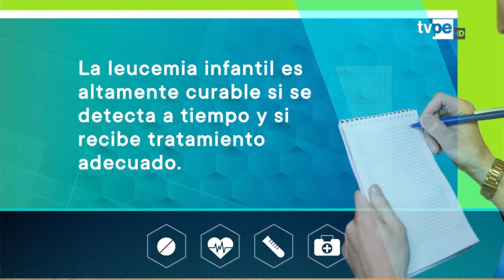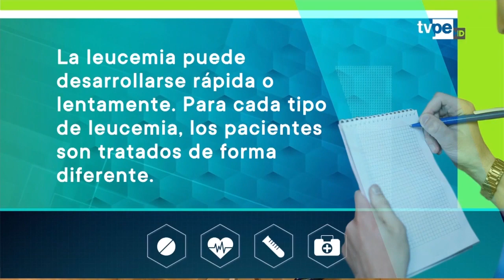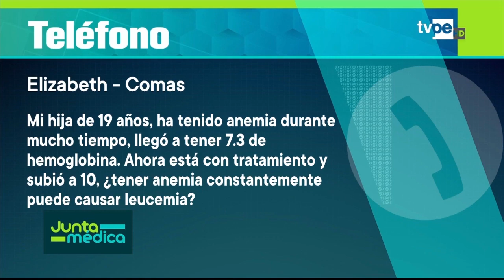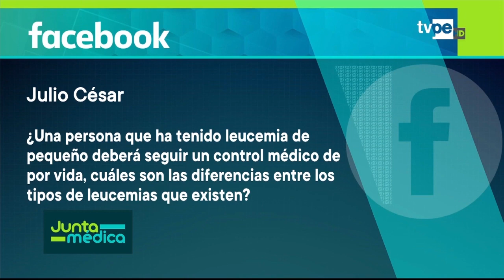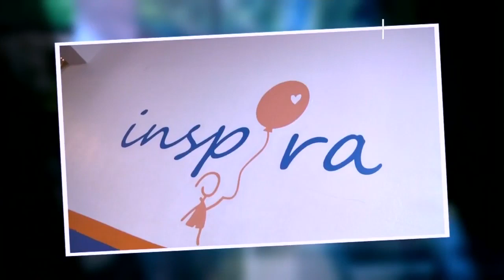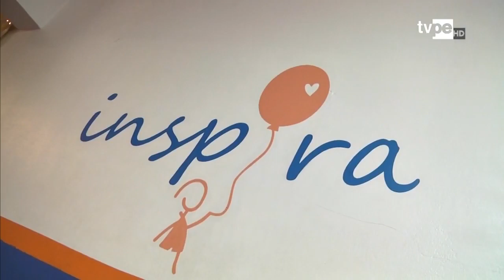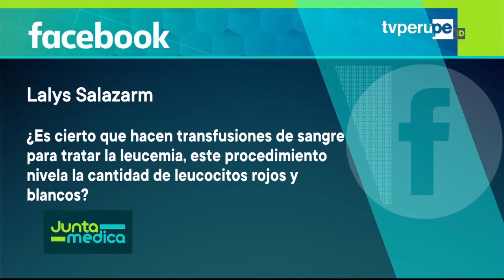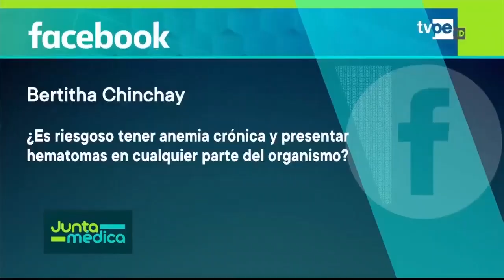Programa No 29 - Junta Médica TVPerú Leucemia 30 05 2019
Programa No 29 - Tema del día: Leucemia con el Dr. Sergio Murillo - Hematólogo pediatra del Instituto Nacional de Niño de San Borja / MINSA y el Dr. Jule Vásquez – Oncólogo del Instituto Nacional de Enfermedades Neoplásicas - MINSA.